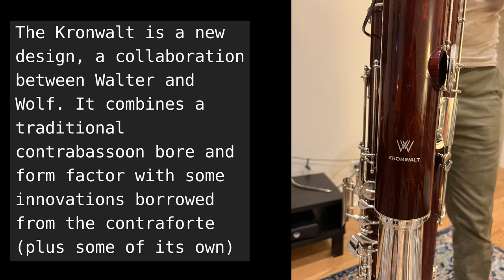I got to try a Kronwalt Contrabassoon, but this is only a teaser!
More thoughts and recordings coming soon